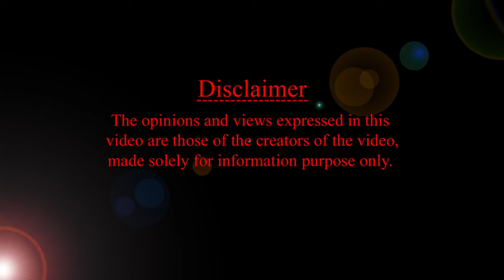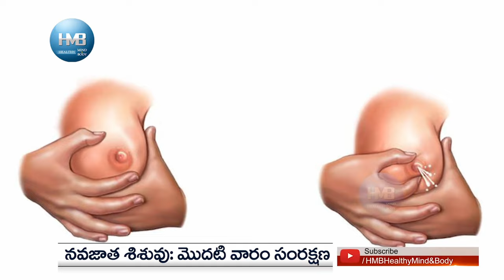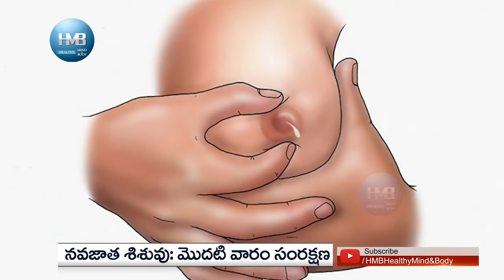మొదటి నెల రోజులు న్యూ బార్న్ ఫీడింగ్ HMBLiv | Women & Child Health